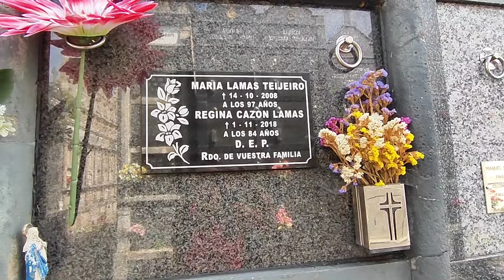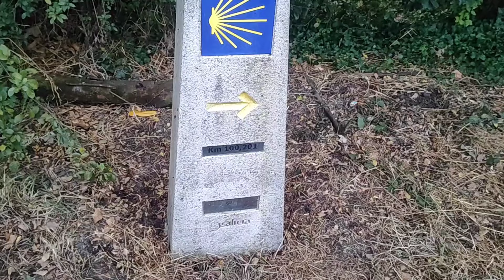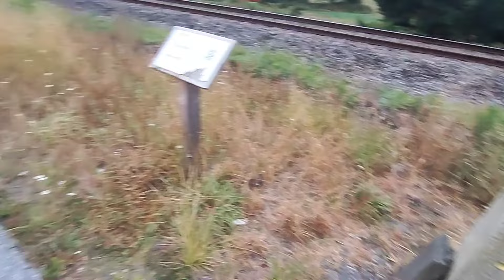Die letzten 100 km brechen an. Tag 178 - Tag 182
Hallo, wir sind Bernd (39) und Steffi (37) und wir sind, seit dem 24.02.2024 zu Fuß auf Weltreise.
Wir sind seit 23 Jahren ein paar und seit 3 Jahren Verheiratet. 2020 haben wir wir beschlossen so viel wie möglich anzusparen und wenn es soweit ist, alles auf zu geben, Job, Wohnung und Sicherheit um auf Reisen zu gehen.
Zuerst laufen wir den Jakobsweg von Stadtlohn (Heimatort in Kreis Borken/NRW) bis nach Santiago de Compostela und weiter bis Finisterre (Spanien). Dann von Finisterre zurück nach Santiago de Compostela, um von da den Portugiesischen Jakobsweg entgegengesetzt bis nach Lissabon und dann weiter über den Fischerwege und den Historischen Weg zurück nach Spanien bis nach Gibraltar zu laufen. Dann werden wir evt. mit der Fähre nach Afrika übersetzen um sagen zu können: "wir sind bis nach Afrika gelaufen." 🤗

Wir freuen uns wenn Ihr uns Begleitet.

In diesem Video knacken wir die letzten 100km bis nach Santiago de Compostela. Wir haben ein paar Tage eine Begleitung beim Wandern.

Wenn dir unsere Videos gefallen und du uns ein wenig unterstützen möchtest, damit die Reise verlängert wird, dann freuen wir uns über eine Spende von dir.
(Bitte Freunde und Familie auswählen dann ist die Spende auch Gebührenfrei)

Folgt uns auch gerne auf unseren anderen Kanälen.

Kartenanimation: Ich verwende TravelBoast für meine Karten Animation.
Musik: Verwendete Musiken gehören zum YouTube-Content ID System, meine Videos können nicht monetarisiert werden, die Urheber der Musiken erhalten anteilig die Werbeeinnahmen des Videos.